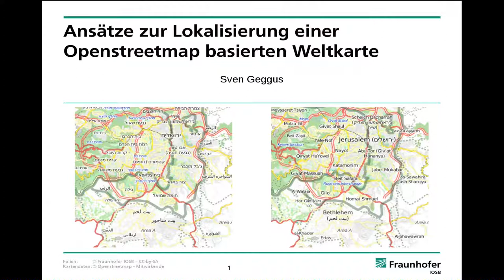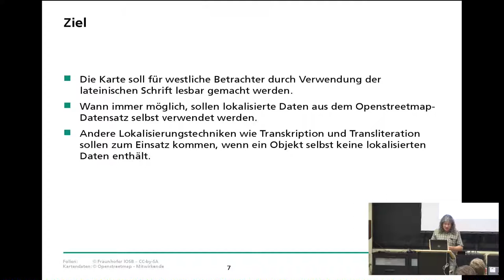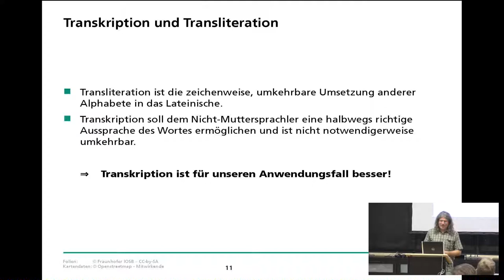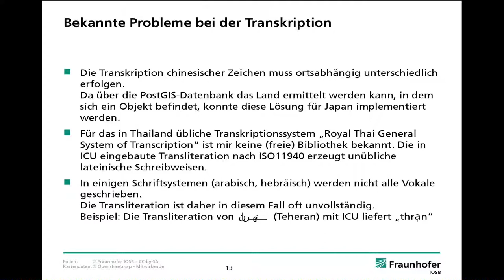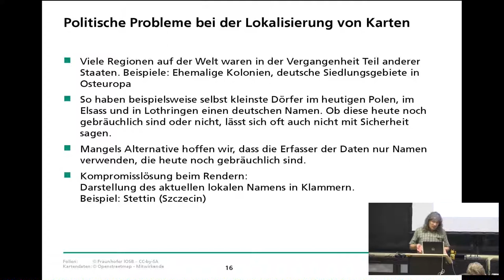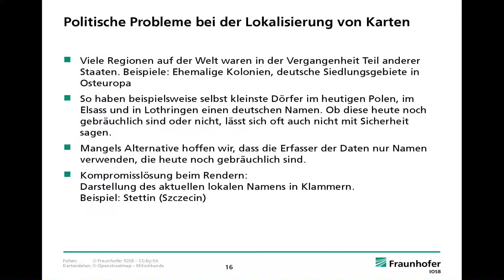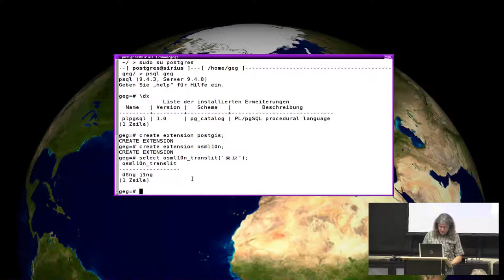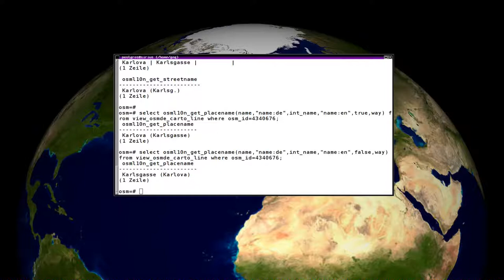2016 - Sven Geggus: Ansätze zur Lokalisierung einer Openstreetmap basierten Weltkarte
Für den durchschnittlichen westlichen Betrachter sind derzeit verfügbare Karten auf Openstreetmap-Basis in Gegenden, die nicht mit lateinischer Schrift bezeichnet sind, oft nahezu unlesbar.

Zur Lösung dieses Problems verwendet der deutsche Kartenstil einen vom Renderer unabhängigen Ansatz. Zum Einsatz kommen Lokalisierungsfunktionen, die lesbare Namen erzeugen. Implementiert wurden diese als sogenannte „stored procedures“ in der PostrgreSQL-Datenbank, die die Openstreetmap-Daten enthält. Die bevorzugte lateinische Zielsprache der Funktionen (deutsch, englisch, …) ist einstellbar. Der Vortrag beschreibt die derzeitige Arbeitsweise dieser Funktionen und gibt einen Ausblick auf deren potenzielle Erweiterbarkeit.

Im Gegensatz zu herkömmlichen Geodaten enthält die Openstreetmap-Datenbank bereits viele, von Mappern weltweit erfasste, lokalisierte Daten. Diese sollten verwendet werden,  wann immer das möglich ist (Beispiel: Japan statt 日本). Die automatisierte Umschrift (Transliteration) dient als Alternative, wenn keine lateinischen Namen in der Datenbank vorhanden sind

Insbesondere die Transliteration birgt eine Vielzahl von Fallstricken. Hierbei bedarf es vieler schrift- oder sprachabhängiger Lösungen. Einige wurden bereits implementiert und werden im Vortrag vorgestellt. Andere Probleme, die nur schwer lösbar erscheinen, werden ebenfalls vorgestellt.

Des Weiteren wird am Ende des Vortrages noch kurz auf politische Probleme bei der Lokalisierung von Karten eingegangen.

Sven Geggus